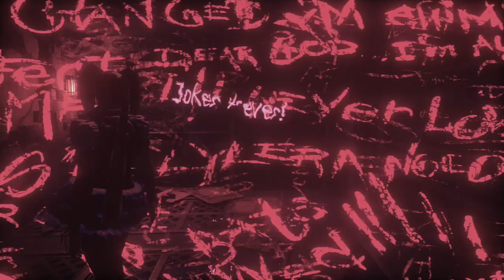BATMAN Arkham Knight DLC HARLEY QUINN Part One